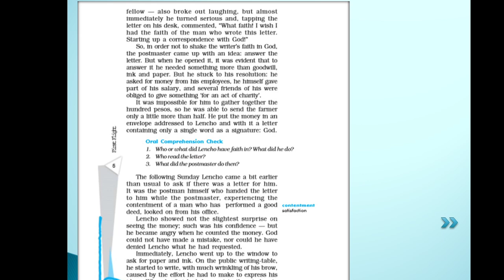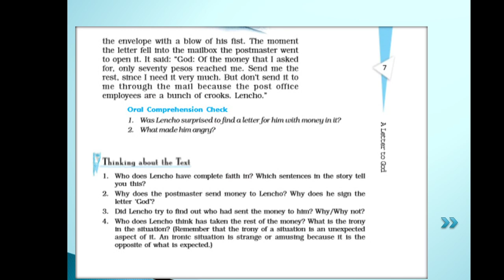CLASS 10 ENGLISH A LETTER TO GOD-PART 3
Video Lesson on Chapter 'A Letter to God' for class 10